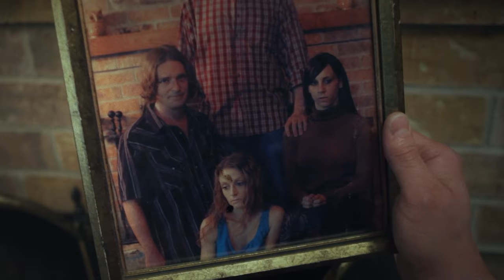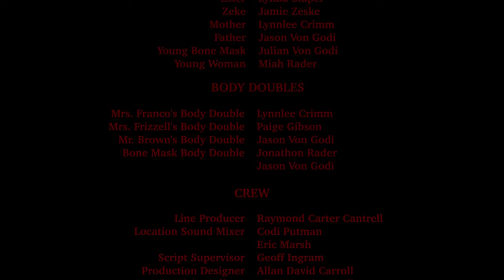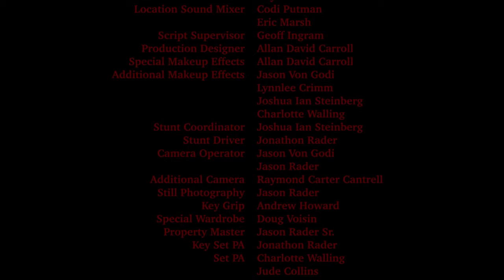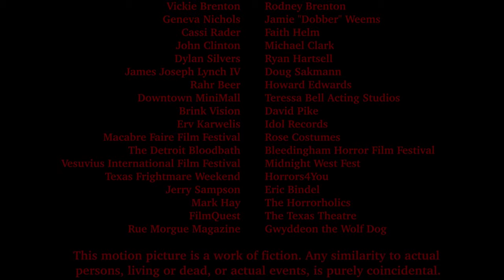THE HOOT OWL | Horror, Old-School Slasher | Full Movie | Jason Rader, Jason Von Godi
A group of friends fight for survival when they disturb the deranged inhabitants of what was thought to be an abandoned estate deep in the woods of East Texas.

Directed by Jason Rader, Jason Von Godi
Starring Jason Skeen, Katharine Franco, J.D. Brown, Augustine Frizzell